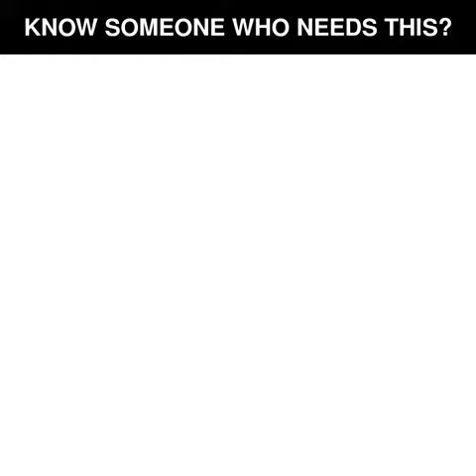Reindeer Christmas Light Decoration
In spite of everything going on in the world, it's time to celebrate life and be grateful for the joy of loving. Let us put the spark into your home, illuminate and add color to dull moments. It's the season of joy. We bring you unique items to enhance the beauty and decor of your home. Are you ready?